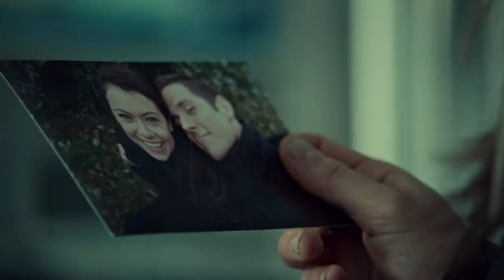Paul Dierden ( +Sarah) / Oprah Black